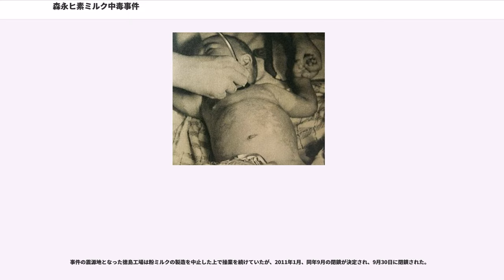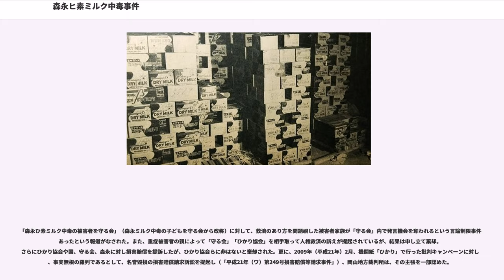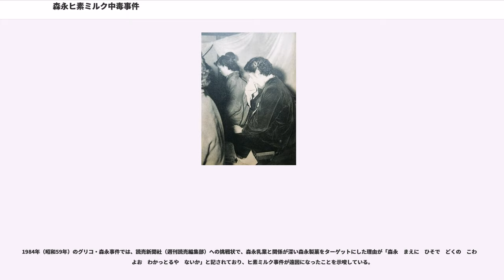森永ヒ素ミルク中毒事件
森永ヒ素ミルク中毒事件（もりながヒそミルクちゅうどくじけん）とは、1955年（昭和30年）6月頃から主に西日本を中心としてヒ素の混入した森永乳業製の粉ミルクを飲用した乳幼児に多数の死者、中毒患者を出した毒物混入事件である。森永ヒ素ミルク事件（森永砒素ミルク事件、もりながヒそミルクじけん）とも。

食品添加物の安全性や粉ミルクの是非などの問題で、2017年現在でも消費者の権利として引き合いに出される事例となっている。また、食の安全性が問われた事件の第1号としてもしばしば言及されている。

森永乳業は、1953年（昭和28年）頃から全国の工場で酸化の進んだ乳製品の凝固を防ぎ溶解度を高めるための安定剤として、第二燐酸ソーダ NaHPO を粉ミルクに添加していた。試験段階では純度の高い試薬１級のものを使用していたが、本格導入時には安価であるという理由から純度の低い工業用に切り替えられていた。

1955年（昭和30年）に徳島工場（徳島県名西郡石井町）が製造した缶入り粉ミルク（代用乳）「森永ドライミルク」の製造過程で用いられた第二燐酸ソーダに、多量のヒ素が含まれていたため、これを飲んだ1万3千名もの乳児がヒ素中毒になり、130名以上の中毒による死亡者も出た。

この時使用された第二燐酸ソーダと称する物質は、元々は日本軽金属がボーキサイトからアルミナを製造する過程で輸送管に付着した産出物で、低純度の燐酸ソーダに多量のヒ素が混入していた。この産出物が複数の企業を経て松野製薬に渡り脱色精製され、第二燐酸ソーダとして販売、森永乳業へ納入された。

当初は奇病扱いされたが、岡山大学医学部第一病理学講座の妹尾佐知丸が森永乳業製の粉ミルクが原因であることを突き止めた。1955年（昭和30年）8月24日、岡山県を通じて当時の厚生省（現厚生労働省）に報告され、事件として発覚することとなる。

1956年（昭和31年）厚生省の発表によると、ヒ素の摂取による中毒症状（神経障害、臓器障害など）が出た被害者の数は12,344人で、うち死亡者130名である。また、認められた患者についても『消費者の権利』が確立されていない時期でもあり、満足の行く患者の救済措置が採られなかった。

当時は日本の産業育成政策や高度経済成長が最優先される時代であり、日本国政府も森永側に立って収束を図った。森永ミルク中毒の子どもを守る会の運動にも弱点があり、被害者の運動は抑え込まれてしまった。こうしてヒ素ミルク事件は終わったかのように見えた。

しかし、その14年後、丸山博教授（大阪大学医学部）が指導した人たちによって、被害者に後遺症が残っている可能性があぶりだされた。その報告が日本公衆衛生学会で発表され、事件は再燃した。被害者側の親たちは「救世主が現れた」と最大級の感謝を表明した。

被害者の親たちは再結集し、森永ミルク中毒の子どもを守る会は活動を再開する。その闘いの中で裁判闘争と不買運動は大きな力を発揮する。

一審では森永側が全員無罪とされたが、検察側が上訴。刑事裁判は1973年（昭和48年）まで続くが、判決は過失の予見可能性判断において危惧感説（新々過失論）を採用し、徳島工場元製造課長1人が実刑判決を受けた。ちなみに危惧感説が採用されたと見られる裁判例は本判決が唯一である。一審の判決が衝撃的だったため、被害者側は民事訴訟を断念したが、その後の差し戻し判決により、被害者側は民事裁判を有利に進めることとなる。のちに後遺症問題が明らかとなるが、その際も森永側は長らく因果関係と責任を否定した。

森永側が原因をミルク中のヒ素化合物と認めたのは、発生から15年経過した1970年（昭和45年）の民事裁判中のことである。その際、森永側は、第二燐酸ソーダの納入業者を信用していたので、自分たちに注意義務はないと主張していた（工業用第二燐酸ソーダの納入業者は「まさか食品に工業用の薬品を使用するとは思わなかった」と証言）。しかし、後に仙台鉄道管理局(現・JR東日本仙台支社)が、第二燐酸ソーダ（日本軽金属製造）を蒸気機関車のボイラー洗浄剤として使っていたが、使用前の品質検査でヒ素を検出し、返品していた（国鉄は、蒸気機関車のボイラーの状態保持には細心の注意を払っていた）事実が明らかとなった。

「食品としての品質検査は必要ない」と主張していた森永の態度は消費者から厳しく指弾され、1960年代には、...